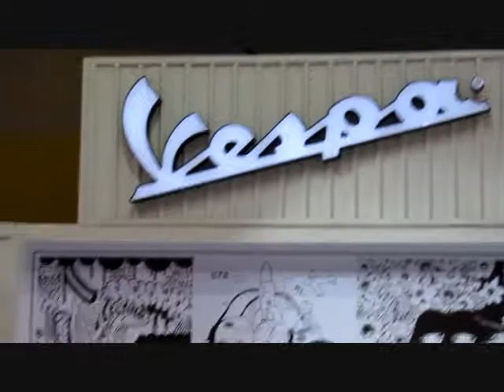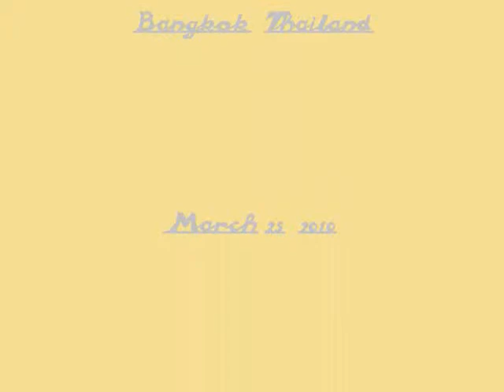Vespa Premier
Vespa Premier event at 31 Bangkok International Motor Show at Bitech-Bangna in Bangkok, Thailand on March 25, 2010.